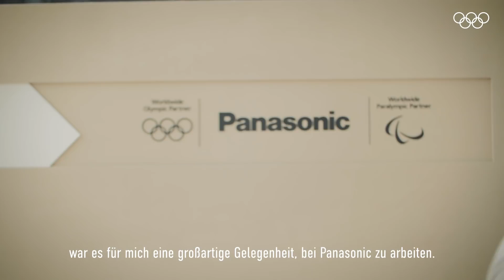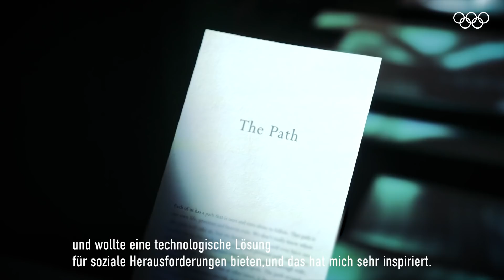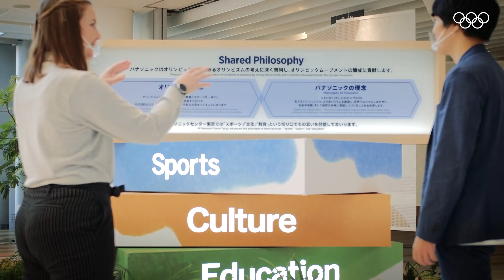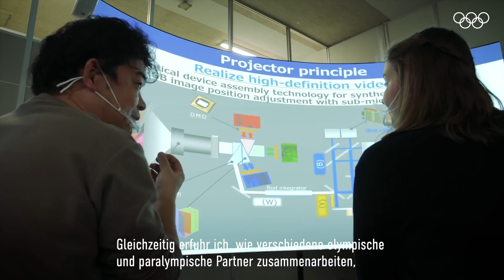Our shared Passion – Paulina Fritz from Germany​ (German subtitle)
Panasonic has been supporting the "IOC Young Leaders Program" as a TOP partner of the Olympic Games since 2017.​ Introducing IOC Young Leaders, Paulina Fritz, a dedicated and young entrepreneur who joined Panasonic internship program last year. Don’t miss out her wonderful story and know more about her achievements during her time at Panasonic.​​

The "IOC Young Leaders Program" supporting the next generation of young sports leaders around the world, the program engages and empowers inspirational young people by providing coaching, funding and a network of mentors for them to deliver their own grassroots sports projects in their communities. ​

and for the full list of IOC Young Leaders

on: Feb, 12, 2021